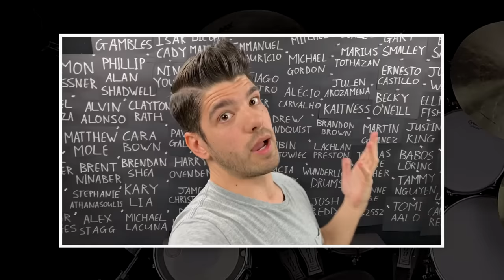Cobus - Avenged Sevenfold - Bat Country (Drum Cover 2019)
- More videos? Early access?

I very proudly endorse the following companies:

DW Drums & Hardware
Sabian Cymbals
Evans Drumheads
Promark Sticks
Audix Microphones
Alclair In-Ear Monitors
Presonus
GoPro

This video was filmed, edited, engineered, mixed, mastered, and produced in its entirety by Cobus Potgieter.

This video was shot 100% GoPro,
with Hero 3+ cameras, in 1080p at 60fps.

Recorded and mixed using Cubase 9.5

Filmed and recorded in Los Angeles, California, USA.

NO drum replacement was done in this mix, this is a 100% acoustically recorded and mixed track: absolutely no supplementation, layering, or triggering was done.

MAN! Back at it! Also back at writing video descriptions. It's been a while :)

What do I write here? A more detailed description of the recording process? A summary of how I'm feeling? (If you're wondering: I'm feeling hungry). Or do I write something entertaining? Does this work? I'm so hungry that I'm struggling to think straight, so in order to post this video asap and go get some food, I'll just write a few things that come to mind:

* BAT COUNTRY FINALLY WITH THE DOUBLE KICK HOLLAAAAAAA
* This is definitely my most over-played cover of all time. No shame. Come at me bro.
* These GoPro's I'm using are about 5 years old and I'm starting to notice. Anybody got any hookups or ideas for new cameras?
* Food. Just thinking about food in general. About eating it. And so forth.
* I tuned the snare too high.. it took me AGES to get it to breathe and sit right in the mix. That said, I love how the mix turned out, even though it took a TON of work. You live and you learn. Unless you're an amoeba, they live but I don't think they have the cerebral capacity to learn.
* I recorded this song for the first time more almost 12 years ago. Isn't that insane? Time flies. Life goes by fast. I'm a really thankful dude.

Ok that's it, time for food. THANK YOU for reading this, for watching this video, for sticking around. You just watched me play the drums and have fun, so it's almost like we shared a cool little connection around enjoying drums and music (even if you live halfway around the world). I think that's kinda cool. Thanks for being here, have an awesome rest of your day, and take good care of yourself.

But seriously though, food.